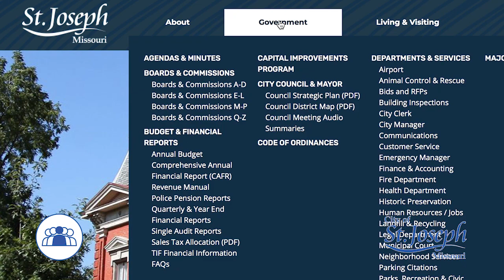Serving on Boards and Commissions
Are you interested in serving on one of the City of St. Joseph's boards or commissions? Visit the Boards & Commissions page at stjoemo.org to learn more.